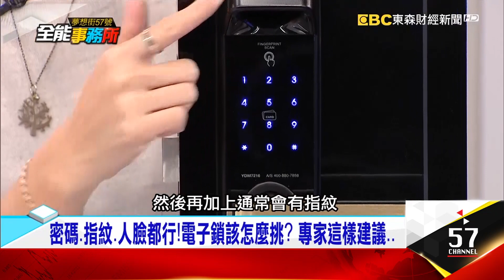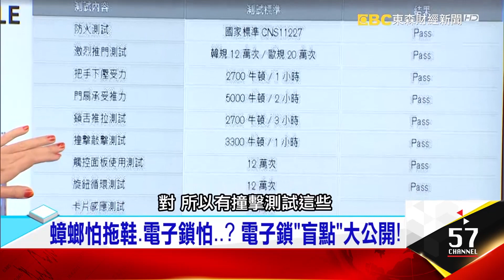電子鎖PK傳統鎖 不盜你家誰勝出？-林欣穎 徐佳馨 陳高超 蔡志雄 周志勳 《夢想街之全能事務所》精華篇 網路獨播版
居家的第一道防線！電子鎖PK機械鎖不「盜」你家誰勝出？門鎖也有智！「隔空開鎖」不是魔術一機開鎖一指搞定！蟑螂怕拖鞋，電子鎖怕..？電子鎖「盲點」大公開！